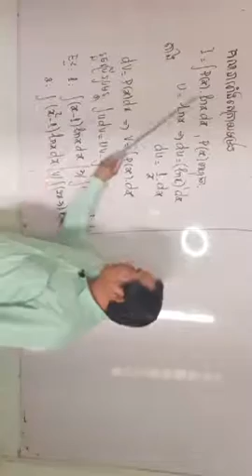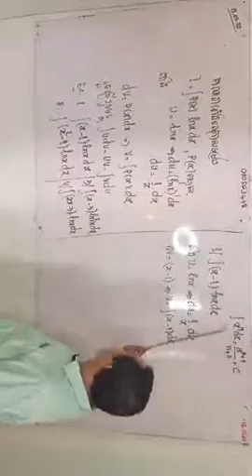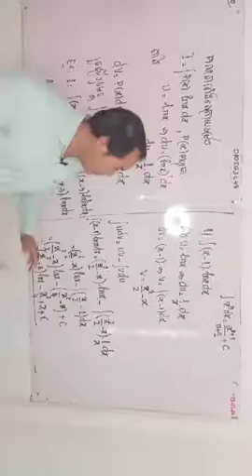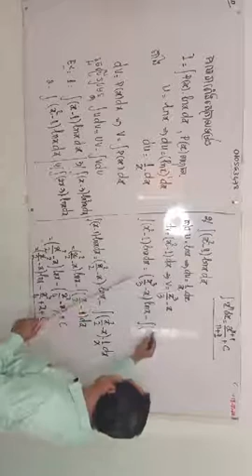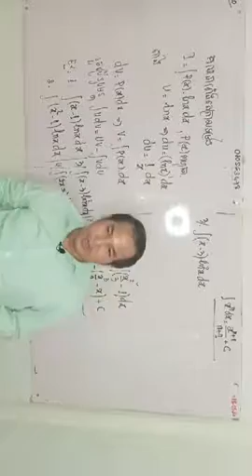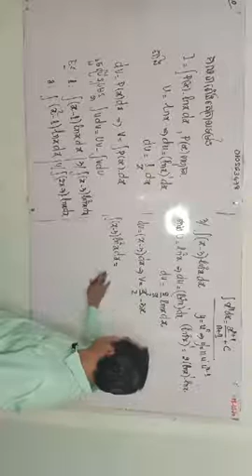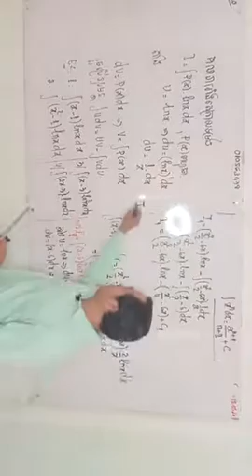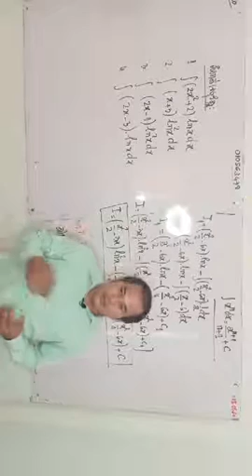06. អាំងតេក្រាលមិនកំនត់ (ភាគទី6)